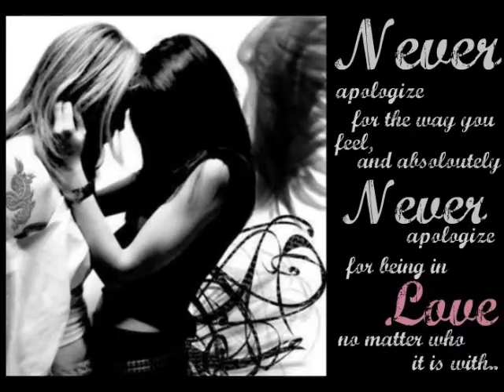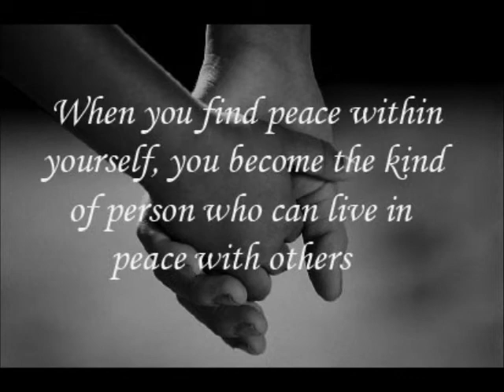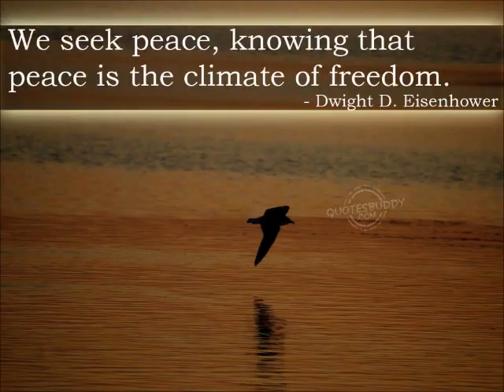Todd and Damian on Same Sex Marriage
Damian passed two years after this was recorded.
He never got to see the laws passed.
This is a video on How Society Can Embrace the Differences and Accept Change:Sociology 4080 Group C Project Walden University.